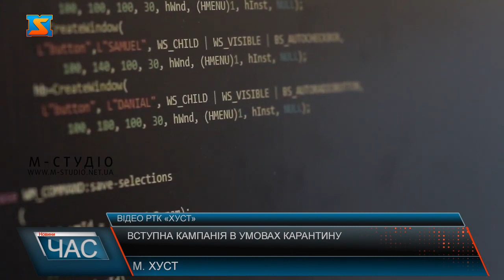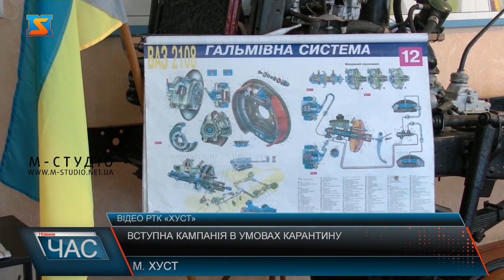Технічна освіта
В умовах карантинних обмежень всі вищі навчальні заклади, професійні училища та коледжі проводять власні вступні кампанії. Майже всі вони відмічають складність цього процесу та цьогорічний дефіцит абітурієнтів.